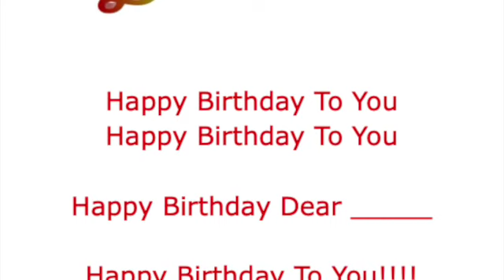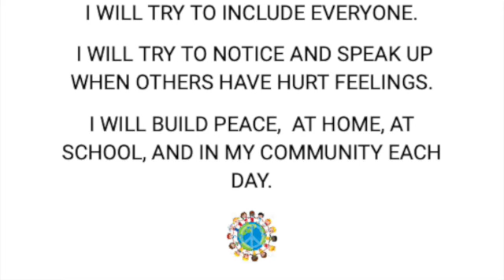May 20, 2024 Wheelock School Morning Announcements SD 480p